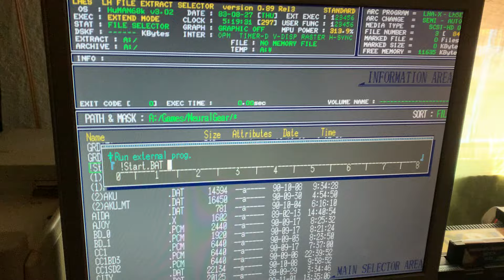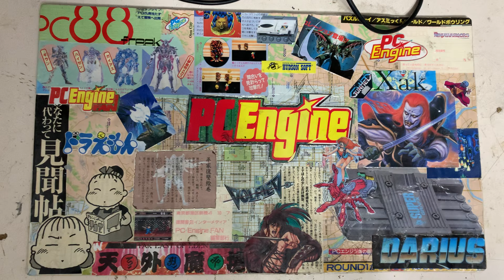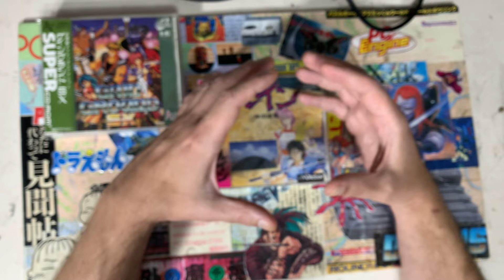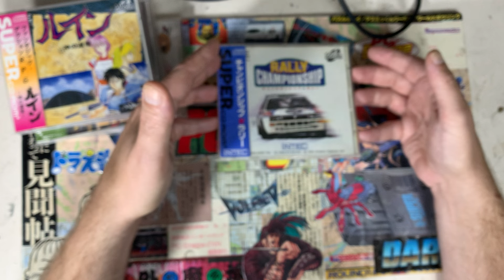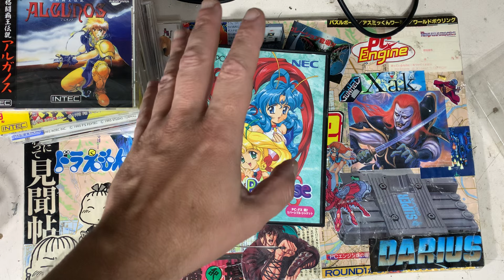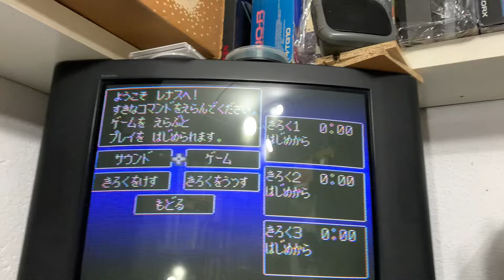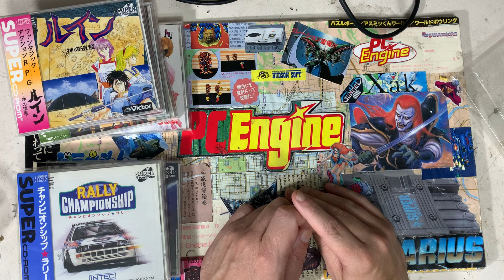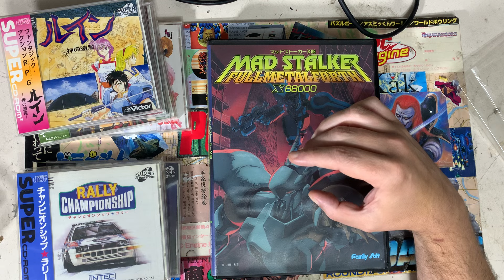Fill in Cafe